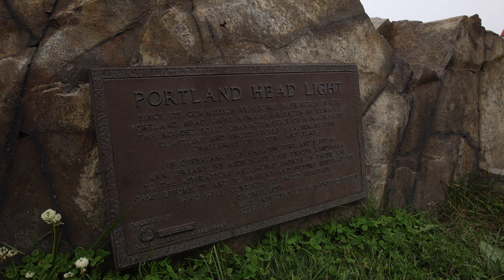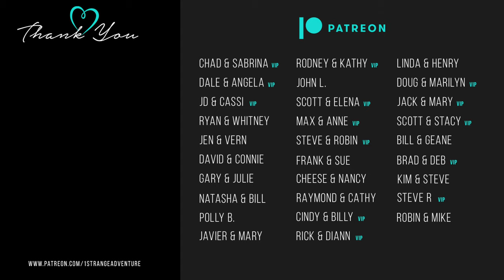Do THIS when you're in Maine! Exploring Portland's Lobster & Lighthouses 💚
🙏  SPECIAL THANK YOU to our Patrons! You all are the best!
⬇️ ⬇️ ⬇️ CLICK SHOW MORE ⬇️ ⬇️ ⬇️
✅ About this video:
Join us on a picturesque journey through the stunning landscapes of Portland, Maine! Indulge in the freshest seafood delights at Luke's Lobster Portland Pier, where we savor mouthwatering lobster rolls and crab claws with a waterfront view. 🍽️ Then, immerse yourself in the rich maritime history as we venture to the iconic Portland Head Lighthouse, a beacon of beauty standing tall against the crashing waves. 📍 Whether you're a seafood enthusiast, history buff, or nature lover, this travel vlog has it all! Come along for an unforgettable adventure in Portland, Maine's breathtaking coastal charm. 🌅 Don't miss out on the flavors and sights that define this New England gem. 📸 PortlandMaine LukesLobster PortlandHeadLighthouse TravelVlog2023"

✅ About 1StrangeAdventure:
Hi, we're the Strange family (Harold, Cindy, Makayla & Nick). In our videos we take you along on our adventures.  We have sold or stored almost everything and are now full-time RVers.  This isn't just about "RV Life", it's about LIFE!  The RV is our home but experiencing new locations, making memories and enjoying family time is what it is all about.  If you are like us and enjoy those aspects of life, please consider joining the community.  It helps! Until the next STRANGE adventure, keep making your own!

Thousand Trails Sales Specialist:
Sarah Enquist